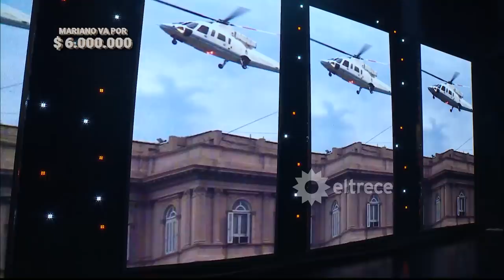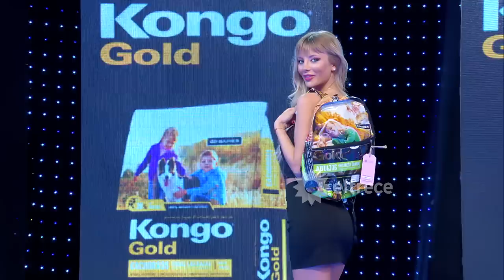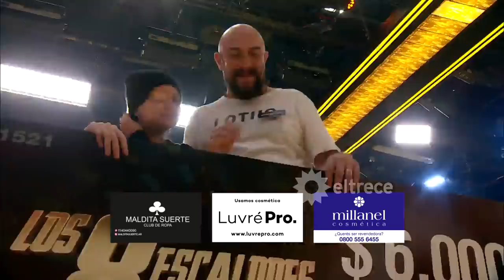Los 8 escalones de los 3 millones - Programa 25/04/23 - INVITADA: MARÍA BELÉN LUDUEÑA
Programa emitido el martes 25 de abril de 2023 en eltrece.